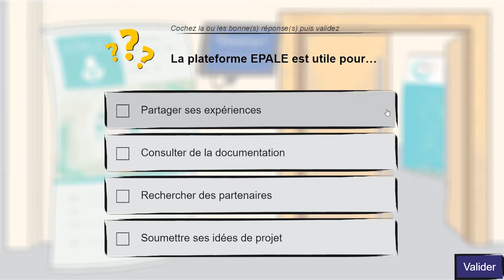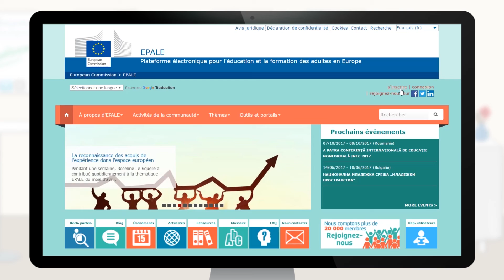Un module pour apprendre à valoriser son projet Erasmus + sur Epale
Avec ce court module de formation, les porteurs de projets Erasmus + « éducation des adultes » et « formation professionnelle continue » découvriront toutes les opportunités de valorisation et de diffusion qu’offre la plateforme EPALE.